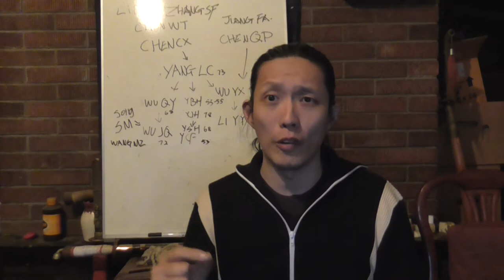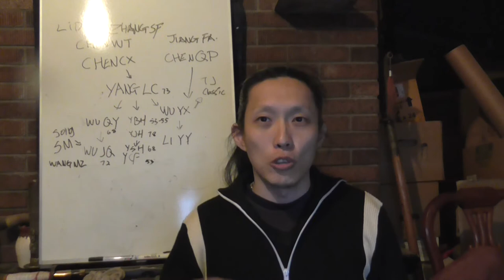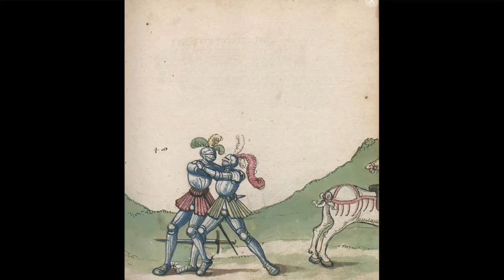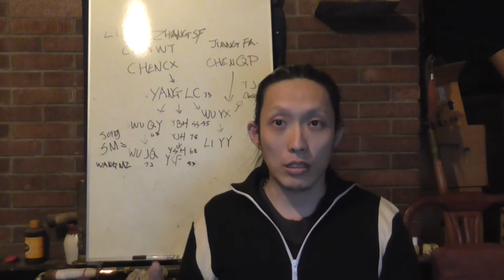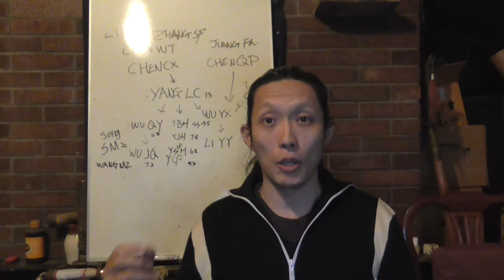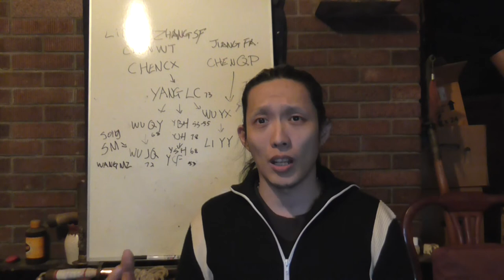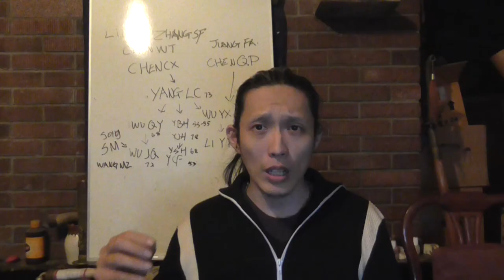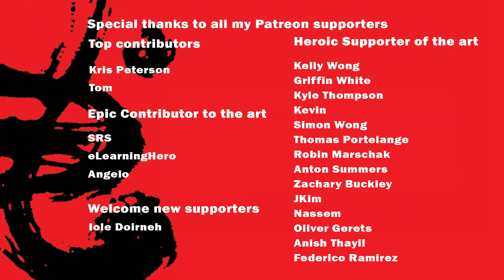Fact or Fiction Ep12 pt4 How to stay alive on the Chinese battlefield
In the last part of this mini series, we will take a look at Chinese historical armor development in a nutshell, and determine whether or not was there ever a time when the armor was so good that one has to wrestle another soldier to the ground in order to kill them, similar to what the knights did during medieval Europe.